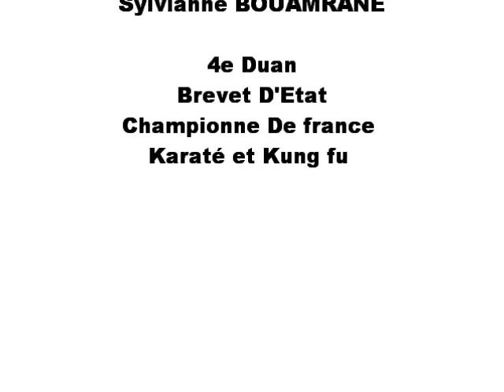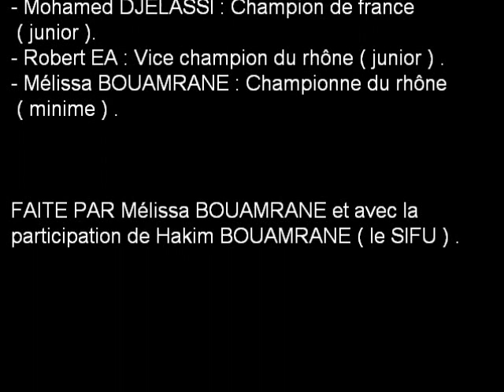Kung fu lyon vaulx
Le combat à Vaulx - en - Velin .